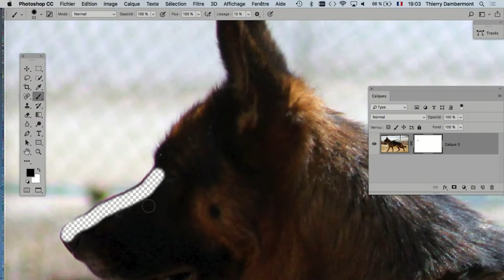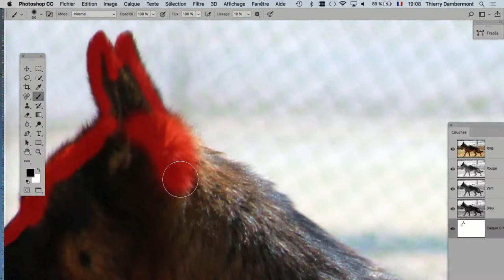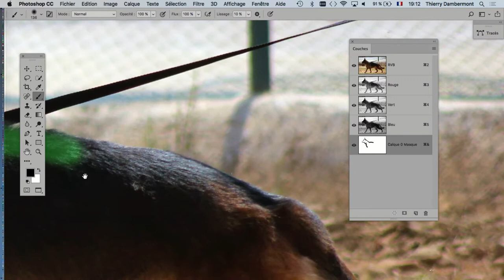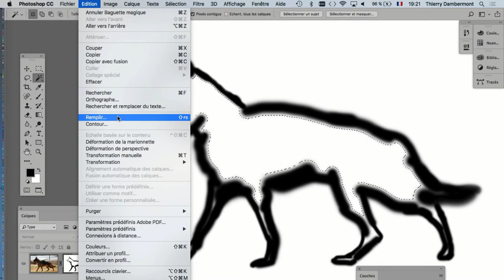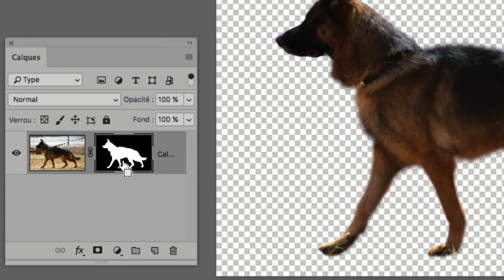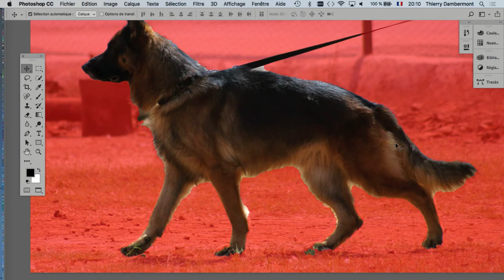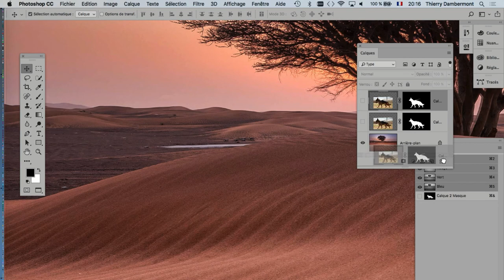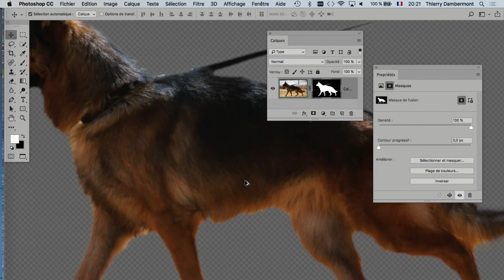PS - PHOTOSHOP - Les nouveaux outils de sélections sont rapides mais les résultats sont moins bons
C'est gratuit !